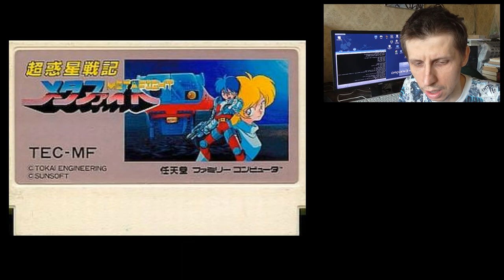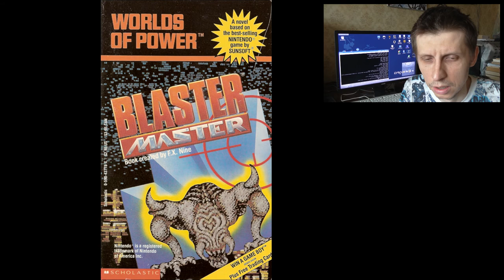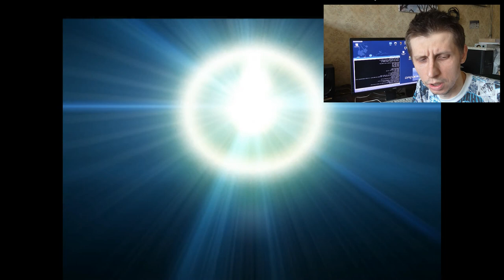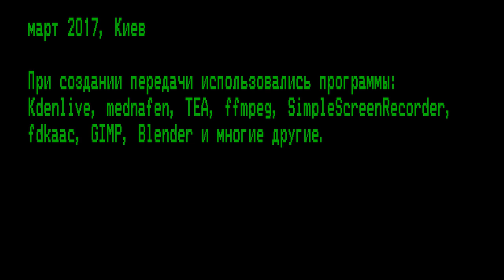ТУРБО, выпуск 4: обзор игры Blaster Master (NES)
Это выпуск посвящен игре от Sunsoft "Blaster Master", истории ее создания и продолжениях для других платформ.